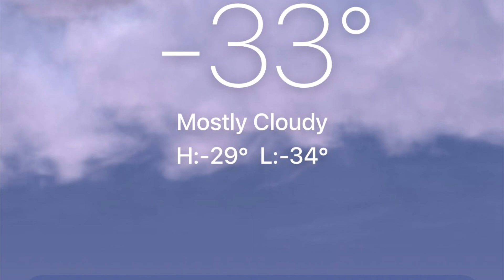December 20, 2022 Extreme Cold Weather in Edmonton, AB| Feels Like -41C